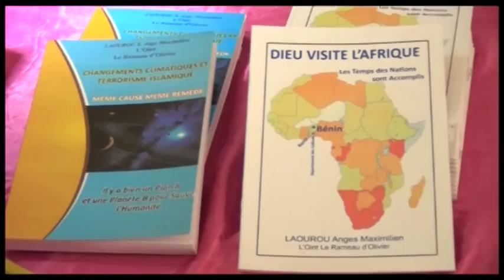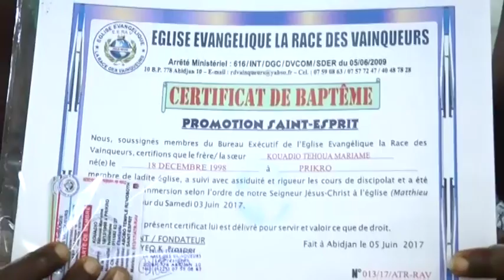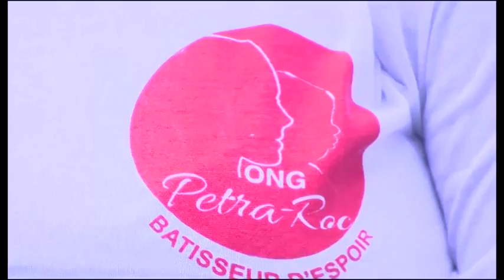GRAND JT 11 JUIN 2017 OK